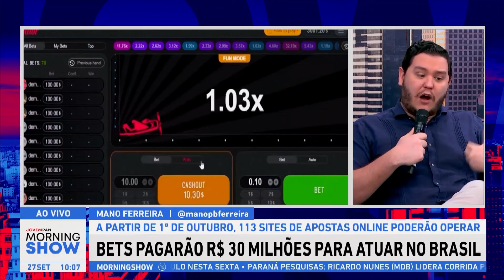Beneficiários do BOLSA FAMÍLIA GASTARAM R$ 3 bilhões nas BETS somente em agosto; SAIBA MAIS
Os beneficiários do Bolsa Família transferiram R$ 3 bilhões às empresas de apostas, conhecidas como “bets”, por meio de pix em agosto deste ano. A informação consta em um relatório do Banco Central.